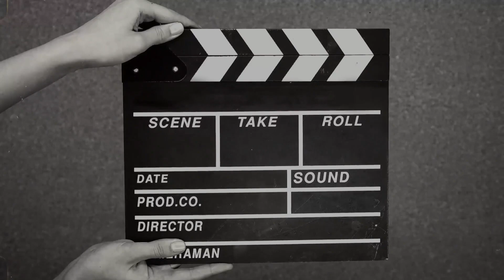53. София Бочанцева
Участник конкурса видеороликов "Музей глазами юного блогера".

Проект реализуется при поддержке Президентского фонда культурных инициатив.